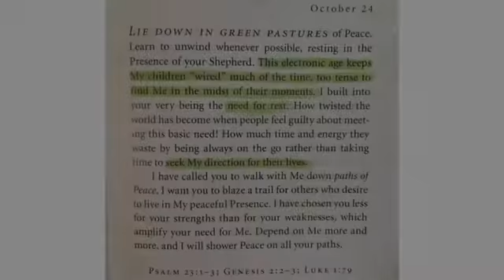Review Jesus Calling (Teen Cover): Enjoy Peace in His Presence (with Scripture References)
- Jesus Calling (Teen Cover): Enjoy Peace in His Presence (with Scripture References)